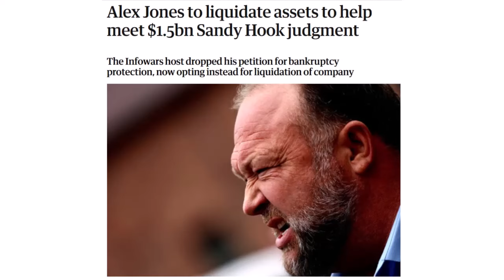Alex Jones' Infowars Is Done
2024 - the year of "find out" continues! After days of speculation and an on-air meltdown, conspiracy theorist, Alex Jones has surrendered and agreed to liquidate Infowars.